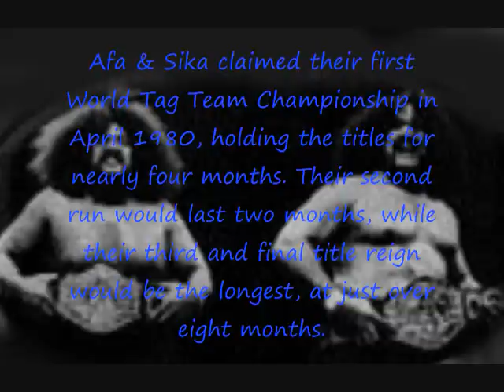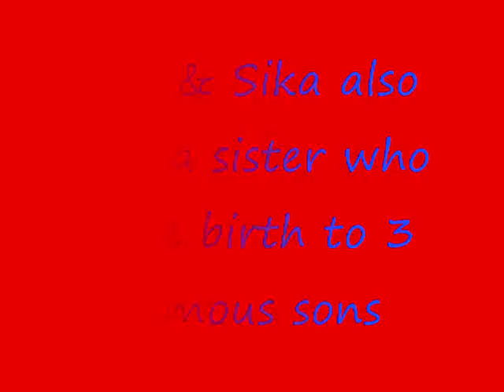Anoa'i Family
Tribute to the Anoa'i Family.
I own neither song nor images.

Song:Rock A Hula Baby by ELVIS!